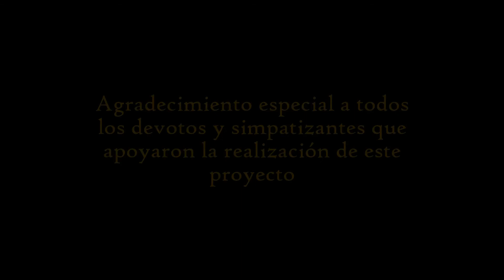EPISODIO 5: EL PASADO DE UN SABIO - La historia de Narada Muni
Narada Muni, antes de lograr la autorrealización fue un habitante celestial libertino, y por ello fue maldecido para nacer como hijo de una sirvienta. En esa vida,  sirvió a grandes sabios y emprendió la vida espiritual hasta lograr la perfección.